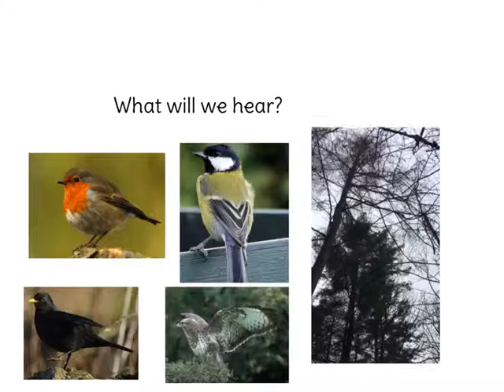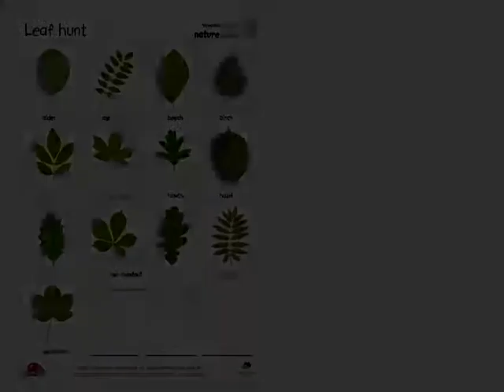Woodland Play Sessions